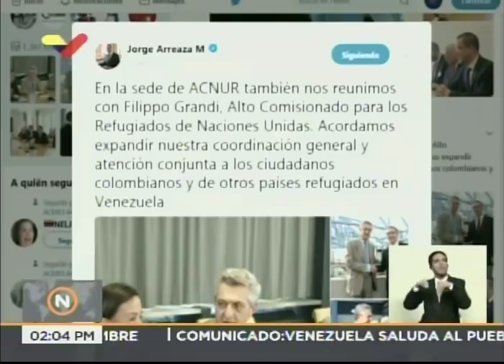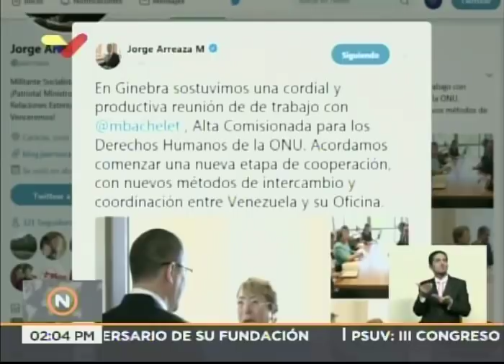Canciller Jorge Arreaza se reunió en Suiza con Filippo Grandi y Michelle Bachelet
El canciller de Venezuela, Jorge Arreaza, sostuvo este lunes un encuentro con el Alto Comisionado para los Refugiados de la Organización de Naciones Unidas (ONU), Filippo Grandi, en Ginebra, Suiza con el fin de unir esfuerzos que permitan brindar atención general a los extranjeros refugiados en Venezuela. Más temprano, Arreaza se reunió con la Alta Comisionada para los Derechos Humanos de la ONU, Michelle Bachelet, donde ratificó una vez más su compromiso con el sistema universal de DD.HH.